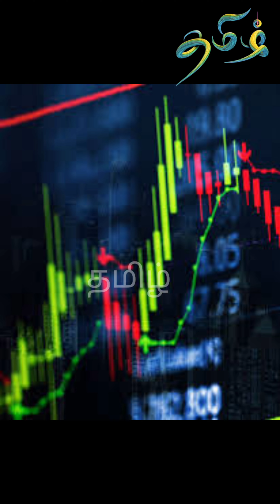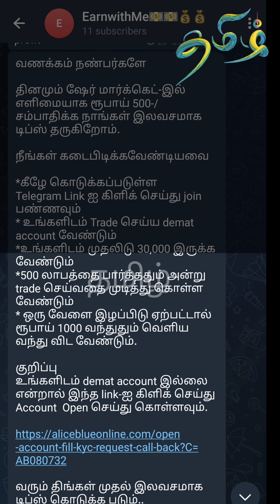புருஷன் பக்கத்துல இருக்கும் போதே.. வேறு ஒரு ஆணுடன் இதை பண்ணுவேன்.. மைனா நந்தினி பேச்சு Myna nandhini